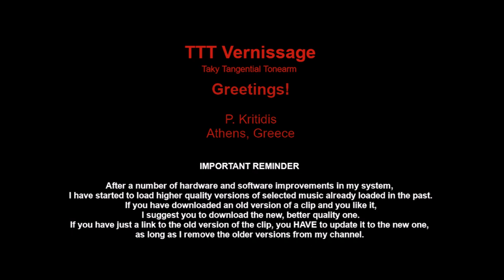Ансамбль 'Арсенал' Своими Руками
Arsenal
Directed by Alexei Kozlov
Made By Own Hands
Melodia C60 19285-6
USSR, 1983

00:00   Mystery
07:44   Dedication To Mahavishnu

16:50   Light On The Way
23:14   Suite in F Minor

33:13   End of file

TTT features:

    Platter
•  Rumble, estimated
    Unweighted:                 below -60 dB
    ITU-R 468 weighted:   below -76 dB
•  Bearings friction: below 2 kdyne at 15 cm

    Tonearm
•  Hum noise (cartridge over LP, motor ON):
•  Principal tonearm resonance: ≈ 13 Hz (with AT95EX cartridge)